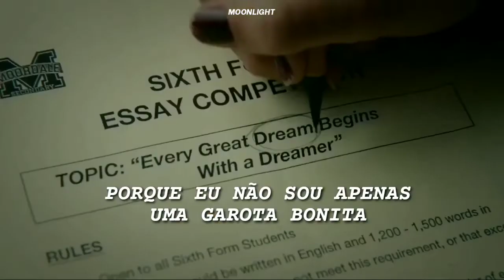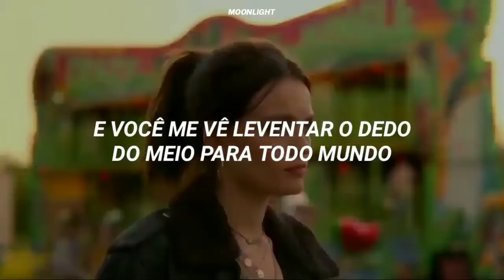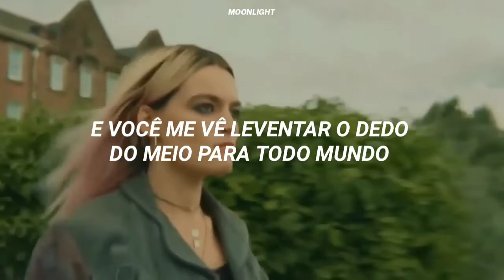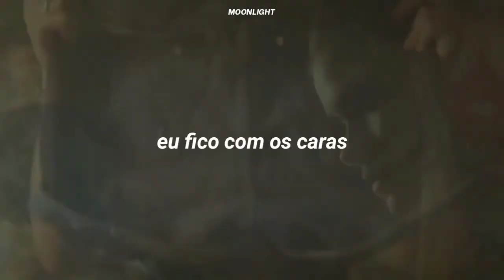muitas garotas vão se identificar com essa música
° a música e o clipe não são de minha autoria, todos os créditos são dados ao devido artista.

✨ — artista: maggie lindemann
✨ — série: sex education
✨ — personagem: maeve wiley